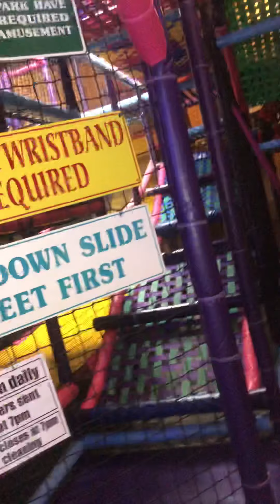PLAY AREA WITH MY SISTER !!!